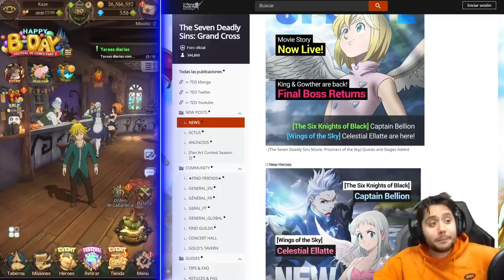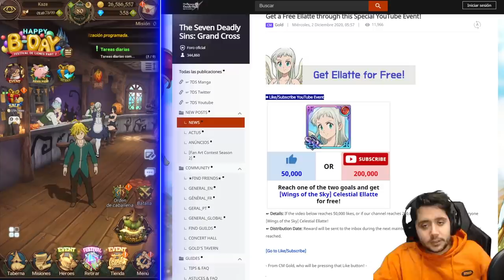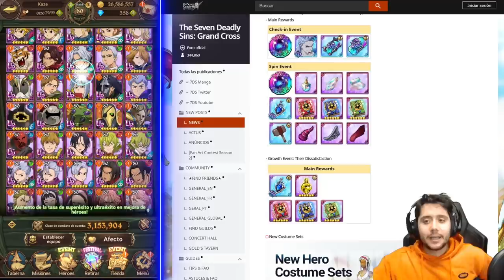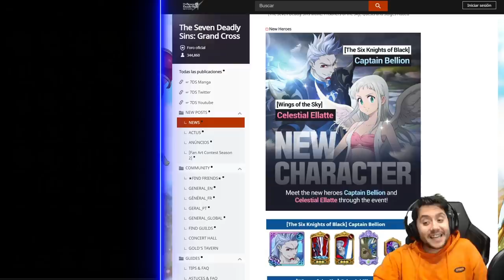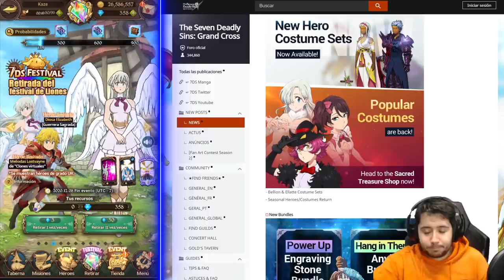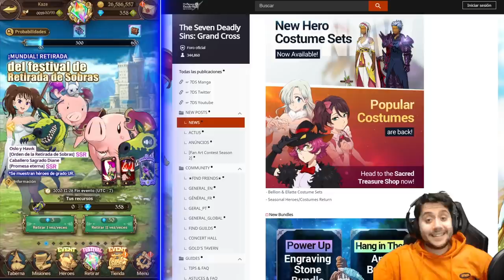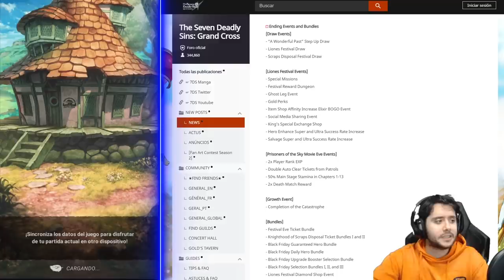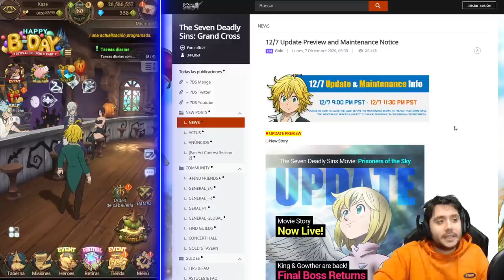OTRA PUÑALADA DESPUÉS DEL FESTIVAL DE ELIZABETH DIOSA | MANTENIMIENTO 08/12/20 | 7DS: Grand Cross